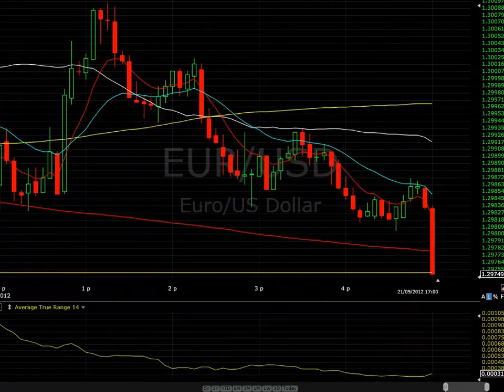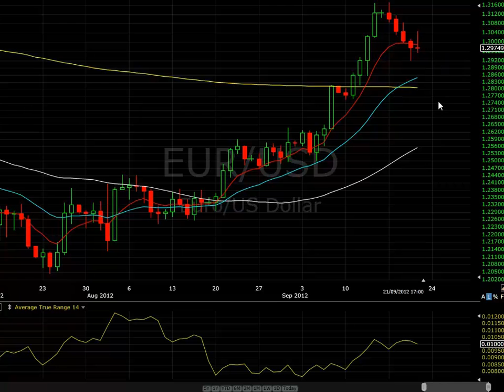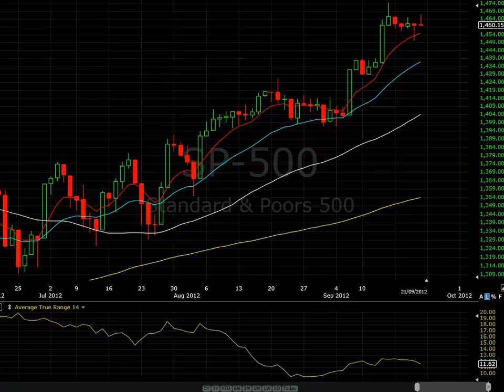Wheres the money to be made?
Ezeetrader update Monday 24th September